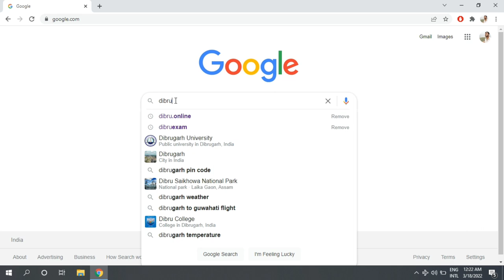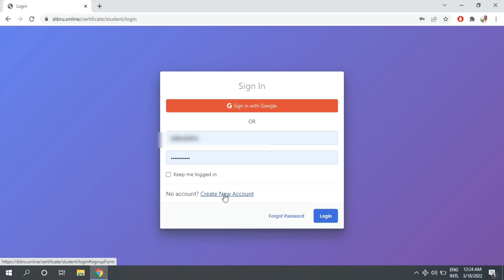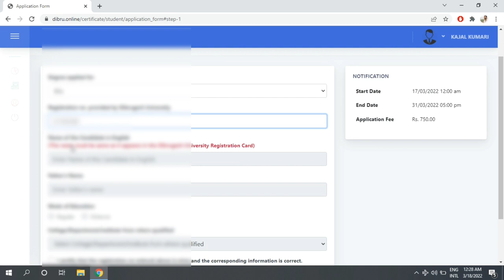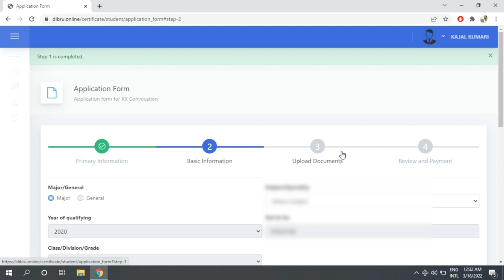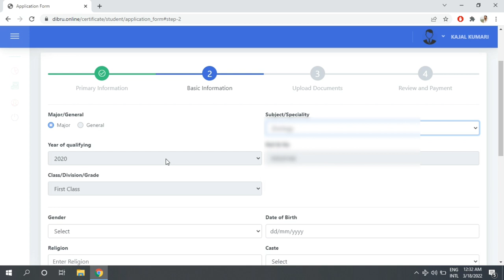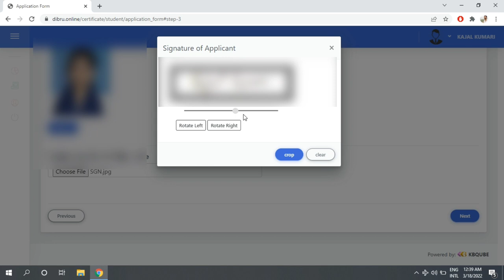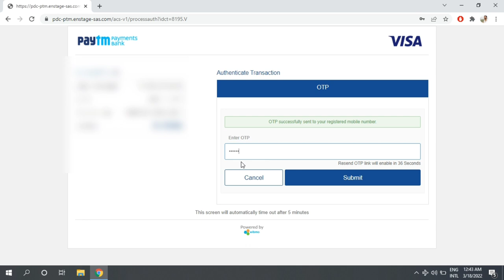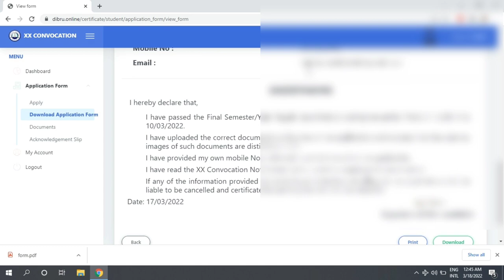Dibrugarh University Convocation 2022 - Original certificate online apply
Last date : 22/06/2022 till midnight

Any graduate from 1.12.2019 to 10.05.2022 can apply for the 20th DU convocation

 ইয়াত 1st December 2019ৰ পৰা 10 May 2022 ভিতৰত pass কৰা সকলেহে apply কৰিব পাৰিব।

To resize photo and signature :
photo size :- width : 3.5 cm , height : 4.5cm dpi : 300
signature :- width 3.5 cm, height : 1.5 cm
dpi : 300

To download acknowledge slip and application form :
1.Login in to dibru.online xx Convocation
2.Click on the 3 bars at the top left
3. Click on application form
4. If you want to download acknowledge slip then click on acknowledge slip button then download.
5. Or if you want to download your application form again then click on the download application form button then scroll down to the end. Then click on the download button.